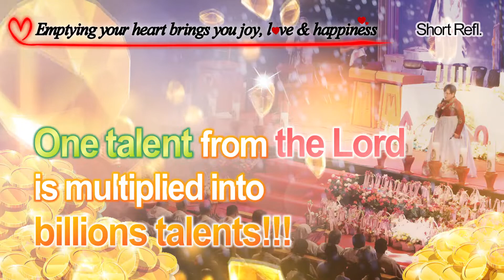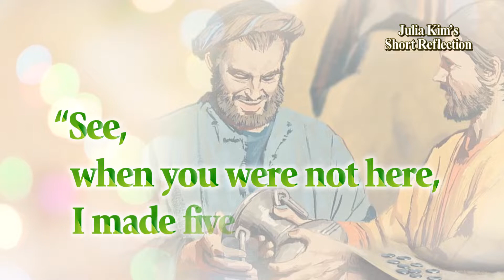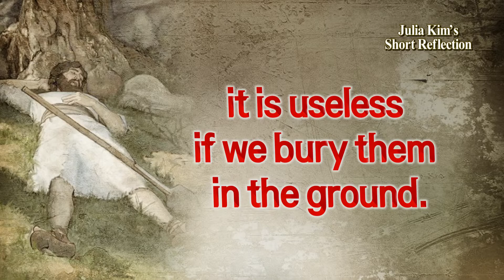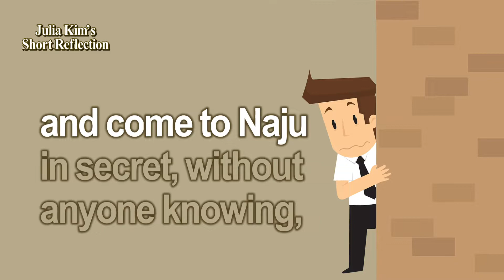One talent from the Lord is multiplied into billions of talents! [Emptying your heart...]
“Matthew 25:14-30. We must meditate on this truly well. We must meditate on it every day.

Whatever talents the Lord and the Blessed Mother gave us, even if we received five talents, it is useless if we bury them in the ground.

Even if we were to receive only one talent, we can still multiply it into billions of talents. How can we do that? By delivering the love of Jesus and the Blessed Mother.

If we help many people who are heading to hell realize the love of Jesus and the Blessed Mother, and help them to inherit Heaven, we can multiply 1 talent into 10,000 talents.”